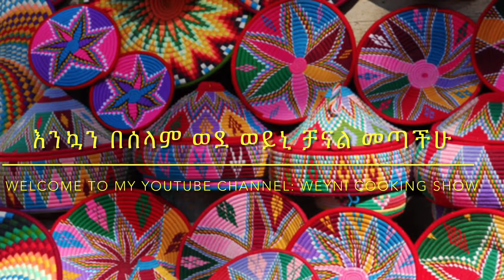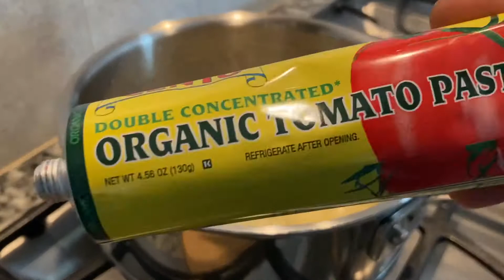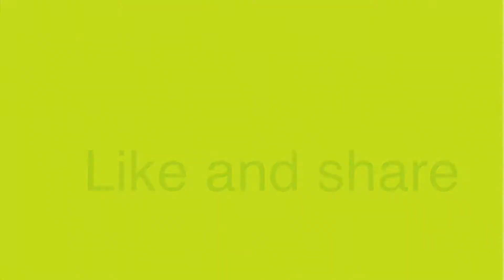ዶሮን የሚያስንቅ የምንቸት አብሽ ወጥ አሰራር | How To Make Delicious Minchet Abish